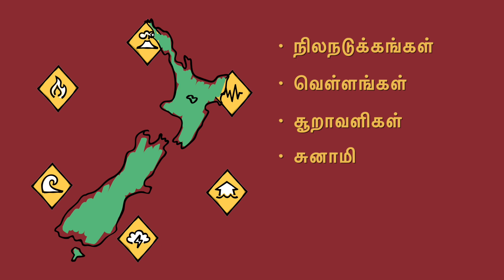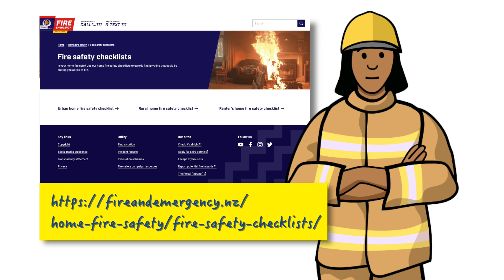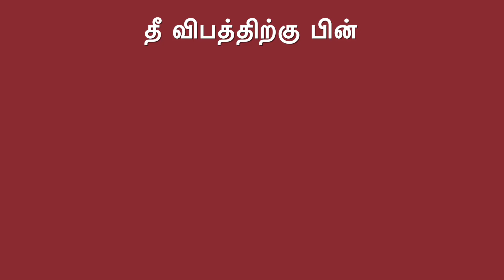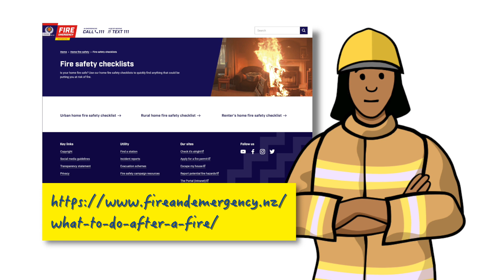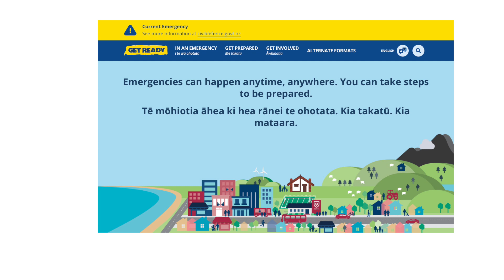தீ விபத்தின் போது என்ன செய்யவேண்டும் | What to do in a fire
தீ விபத்தின் போது என்ன செய்யவேண்டும் என்று இந்த காணொளி விளக்குகிறது.

This video explains what to do in a fire.